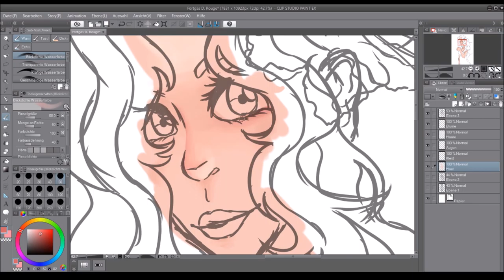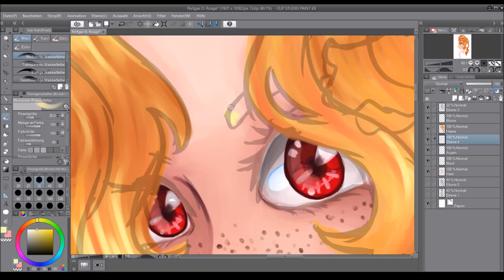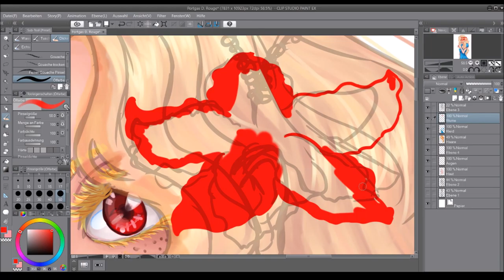Porgas D Rouge - Speedpaint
For those who don't know One Piece. This is Portgas D. Rouge, mother of Portgas D. Ace. She doesn't play a huge role in the present time of the story, but that doesn't matter. Because this beautiful woman saved her unborn son from the Marines and died after giving birth to him.
Her birthday was yesterday and I thought why not drawing her, since she is one of my favourite characters in One Piece.

DeviantArt: Dragon-Heart-Aogiri